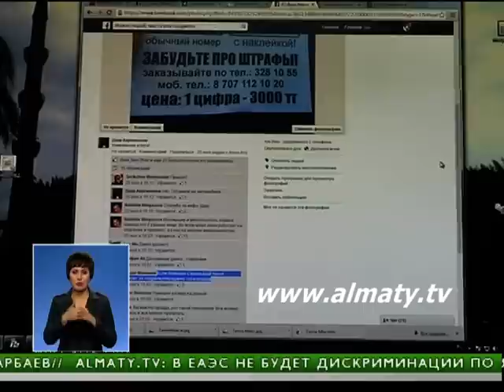На автомобилях в Алматы появились номера-невидимки